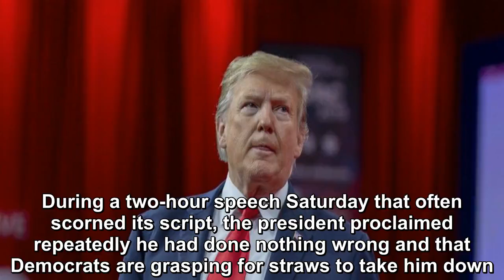Trump accuses Dems of peddling ‘bulls---’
President Trump on Saturday accused his political opponents of coming up empty-handed in their Russia probes and now resorting to peddling “bullshit"